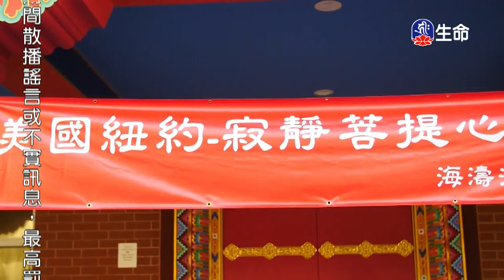發菩提心行菩薩行-1_海濤法師弘法行(國台)_(lifetv_20200229_08:00)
海濤法師弘法行(國台)_發菩提心行菩薩行。